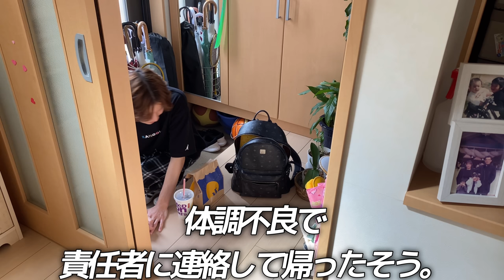【絶望】トラブル発生夜勤明けルーティン 24歳孤独な男の過ごし方【介護福祉士】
こんばんわ🌙介護士ねのねです‼️

3階立、各フロアに夜勤1人配置で1人の夜勤者が帰ってしまって、
史上最高に忙しかった夜勤でしたー。
正直、ドタバタ大変すぎて落ち込むってより、アドレナリンがでて、楽しさを覚えてました🤣

理由とか内容については動画内でお話してるので、是非見て下さい😊

YouTube是非沢山リクエストお待ちしております💪

登録まだの方は登録を是非お願い致します┏●

今後とも応援宜しくお願いします🙇‍♂️🙏🎶

•ご要望   (京都の○○観光の動画みたい！とか)
•リクエスト （おいしい料理とか企画など）
•意見　　(もっとこんな動画にしたらいいとか)
などなどあればコメント欄に是非ご連絡下さい┏●

【悲惨】残業帰りの介護士24歳夜勤明けルーティン 【介護福祉士】

【給料日ルーティン】残業から開放されるか介護士24歳男　日常ドキュメント　【社畜】

♦︎Twitter (適当に呟く)
頑張ってますのでいいね、RTして頂けるとと大喜びします🤣🤣（笑）

♦︎Amazon欲しい物リスト↓↓↓
日用品など買って頂くと助かります🙏

♦︎介護の即日バイトはここから見つかるよ🐶